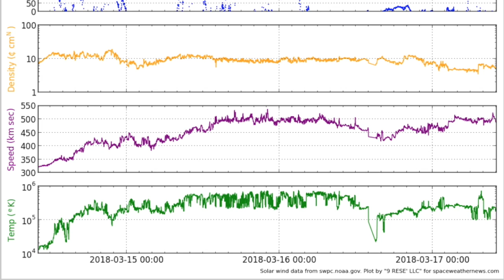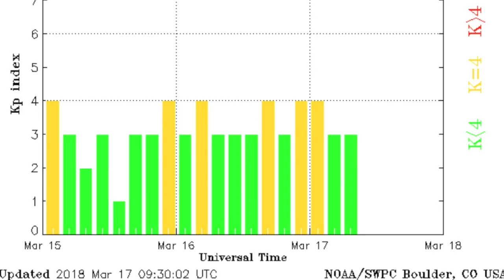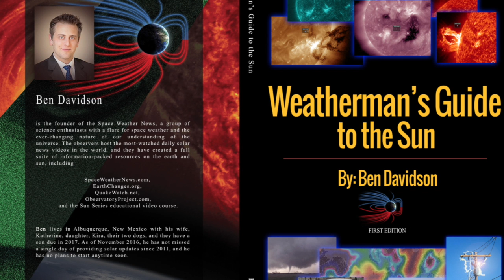Rare Aurora, Deadly Hail, Water Below | S0 News Mar.17.2018